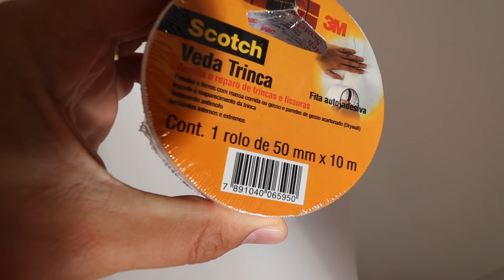VLOG DO DIA! INCIO DO TRABALHO DE PINTURA NA CASA - PARTE 1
Tudo que anunciei no mercado livre vendeu kkkk

🇧🇷 Lojas Nacionais: